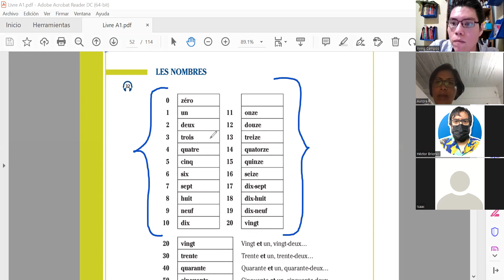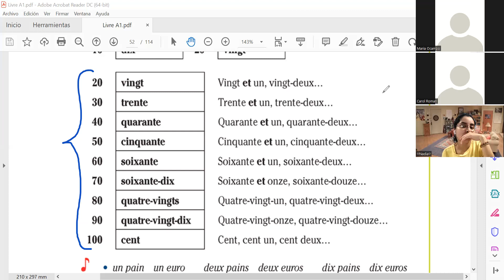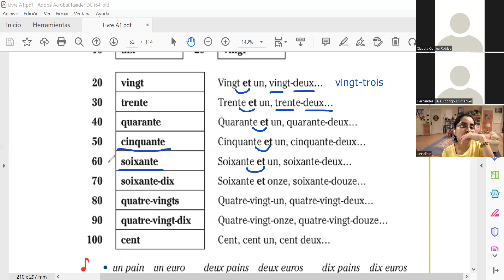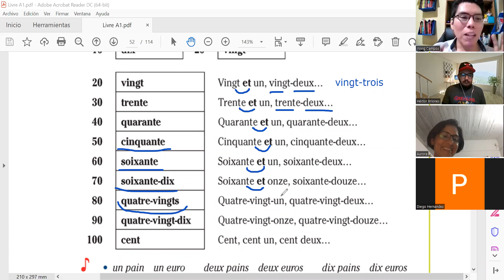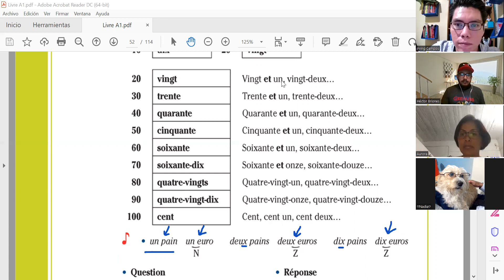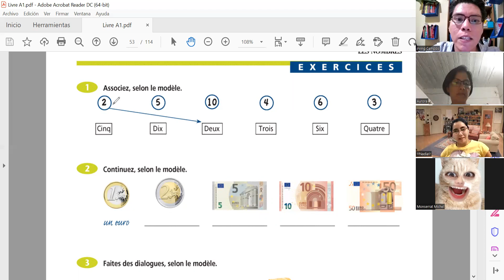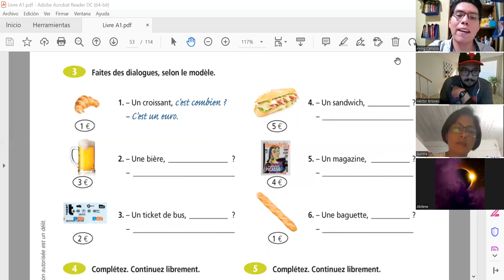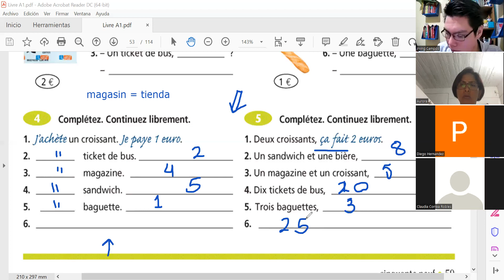APRENDER FRANCÉS ICATEGRO 27